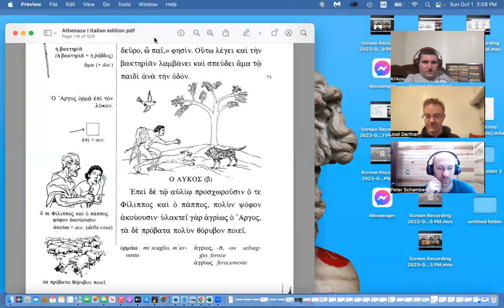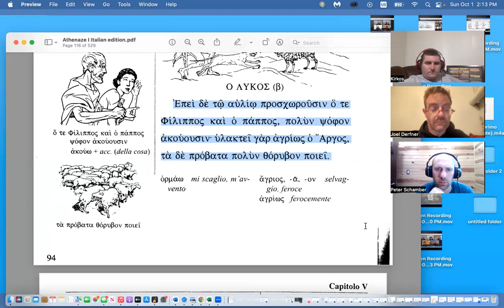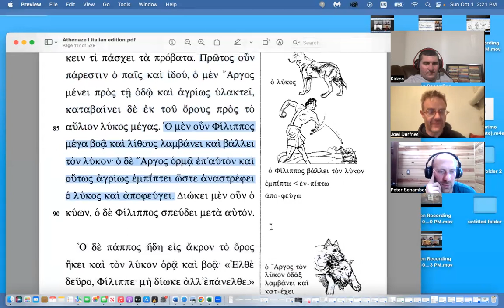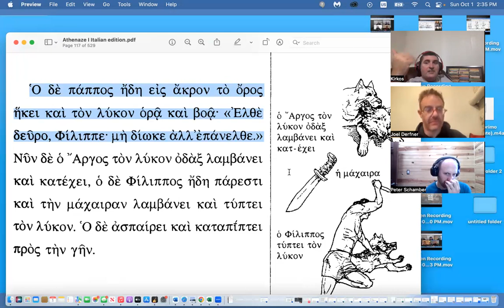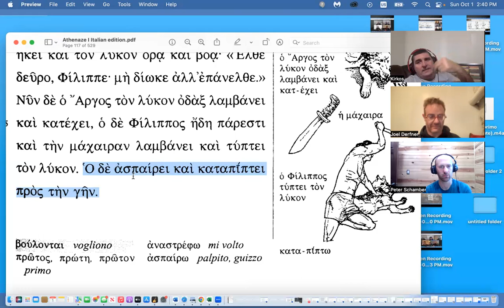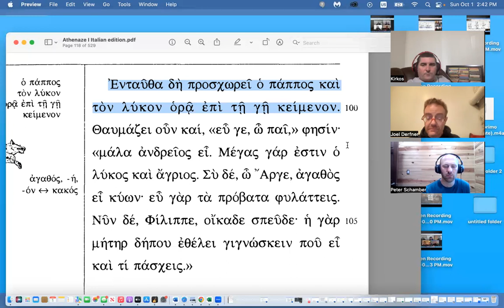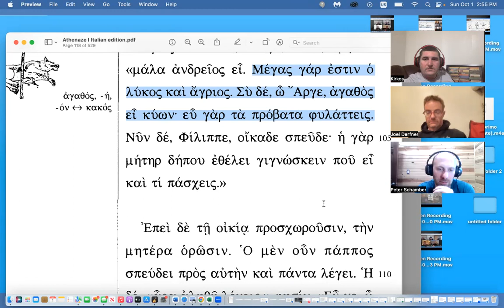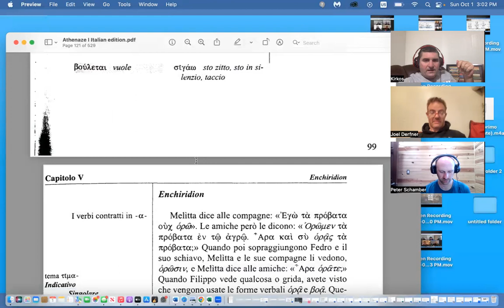Lesson 24 -- Beginning Active Ancient Greek (Kirkos)